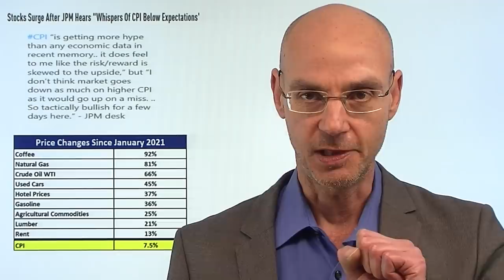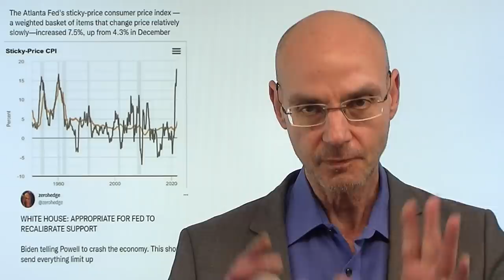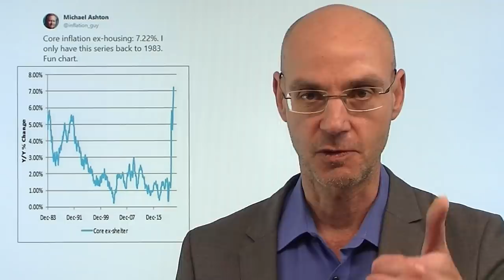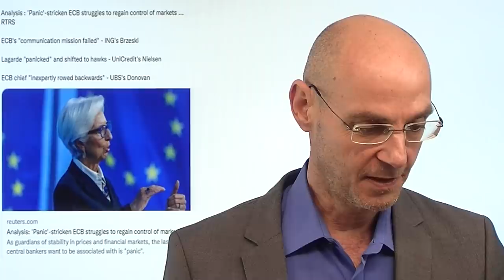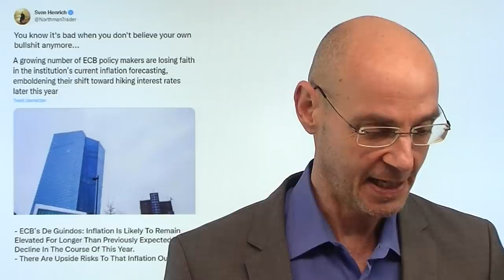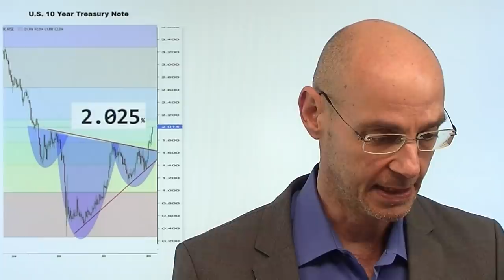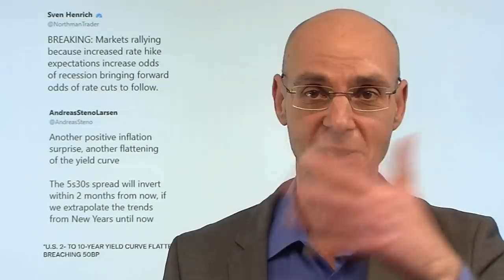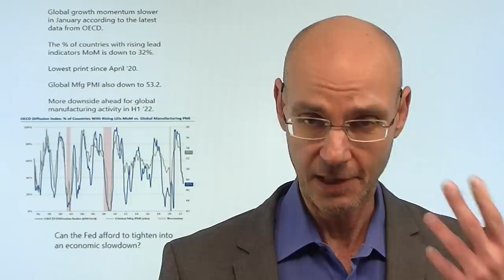Zinsen, Inflation, die Fed - und die Märkte! Marktgeflüster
Hinweise aus Video:
1. "US-Inflation mit 7,5 Prozent auf 40-Jahreshoch – Kommentare von Experten"

2. "Wie die Aktienindizes auf die US-Inflation reagieren – Charttechnik mit Rüdiger Born"

Die Inflation in den USA ist mit 7,5% auf den höchsten Stand seit dem Jahr 1982 gestiegen - und die Erwartungen, dass die Fed die Zinsen bereits im März sogar um 0,5% anheben wird, werden immer größer. Obwohl die Inflation auch diesmal wieder deutlich höher war als erwartet - wie bei neun der letzten elf Daten zu den US-Verbaucherpreisen - fallen die Aktienmärkte aber nur kurz, um sich dann wieder zu erholen. Warum? Der Grund zeigt sich mit Blick auf die Anleihemärkte: die Rendite-Differenzen (sreads) der US-Staatsanleihen werden immer geringer und drohen schon bald zu invertieren. Ein solches Invertieren ist ein sicheres Zeichen für eine Rezession-. Und die Aktienmärkte denken sich scheinbar: soll die Fed die Zinsen doch ruhig anheben, aber sie wird sie dann bald schon wieder senken müssen weil die Wirtschaft stark abkühlen wird..